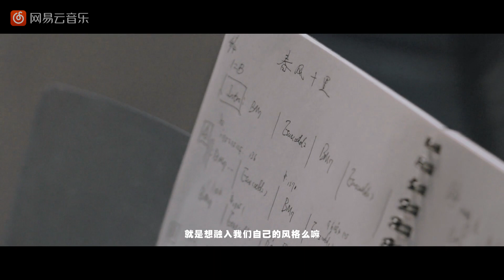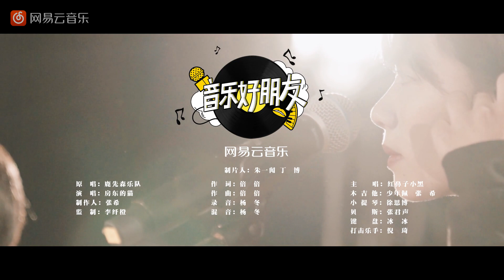【房东的猫 | 音乐好朋友第二季第四期】《春风十里》房东的猫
*若有侵犯版权请立即通知我们，我们将立即撤下视频*
*本頻道上傳的所以視頻純屬音樂分享，並沒有也絕不會涉及任何收益。然而本頻道的一些視頻可能會出現廣告，這是因爲視頻的版權擁有者授權讓其他頻道分享，但會有廣告植入（所有植入廣告的收益會歸於版權擁有者）*
*视频来源：网易云音乐原创音乐节目《音乐好朋友》第二季*
《音乐好朋友》是网易云音乐首档原创音乐live节目，每期节目都会邀请两位音乐人作为嘉宾，互相改编彼此作品，和乐队一起重新编曲并现场演绎。在这一季的第三期和第四期，嘉宾就请到了鹿先森乐队和房东的猫。节目的上一期，鹿先森乐队选择了一首房东的猫著名代表作《下一站茶山刘》，在节目里重新改编和现场演绎！而这一期房东的猫将重新演绎鹿先森乐队2015年发表的单曲《春风十里》！“我说所有的酒，都不如你” 让我们一起欣赏“猫版”的《春风十里》！

作词：郭倍倍
作曲：郭倍倍
编曲：鹿先森乐队

我在二环路的里边 想着你
你在远方的山上 春风十里
今天的风吹向你 下了雨
我说所有的酒 都不如你
我在鼓楼的夜色中
为你唱花香自来
在别处沉默相遇和期待
飞机飞过车水马龙的城市
千里之外 不离开
把所有的春天 都揉进了一个清晨
把所有停不下的言语变成秘密
关上了门
莫名的情愫啊 请问
谁来将它带走呢
只好把岁月化成歌留在山河
今天的风又吹向你 下了雨